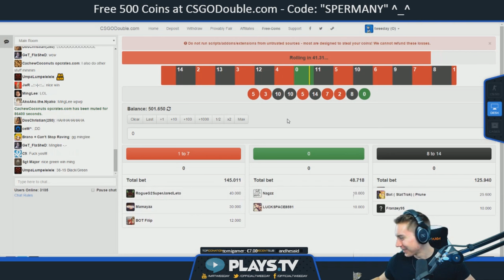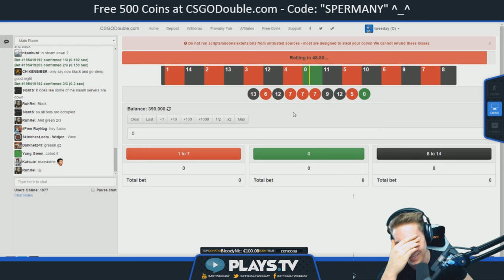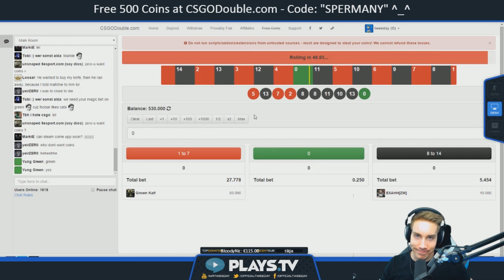3 CHROMA KNIVES UNBOXING! CSGO Case Opening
Yeah well i had a little bit of more luck when opening 1000 cases the other day :D Hope u like the vid :)